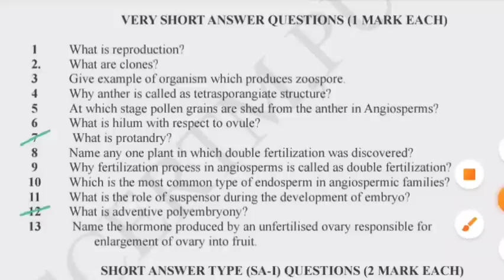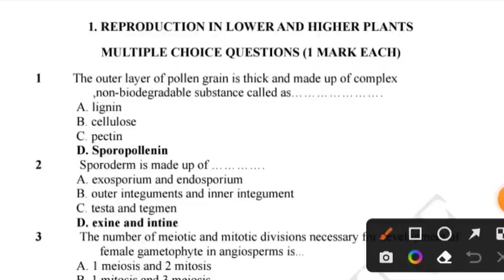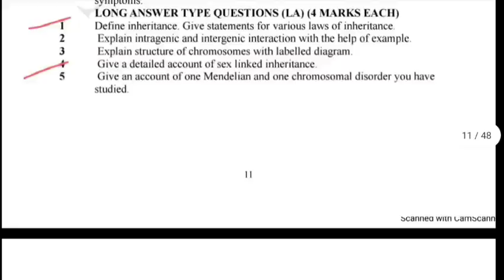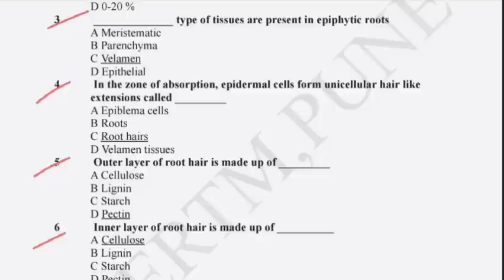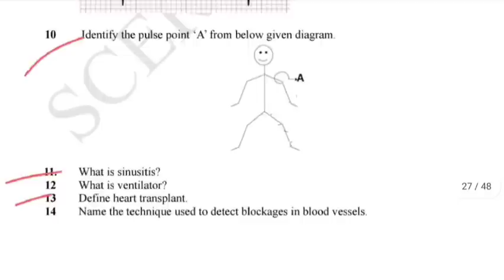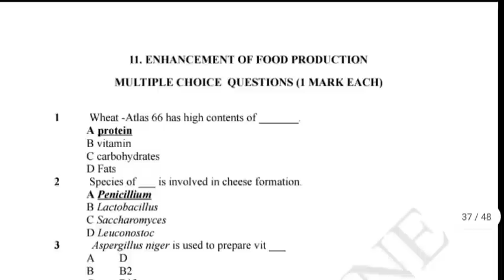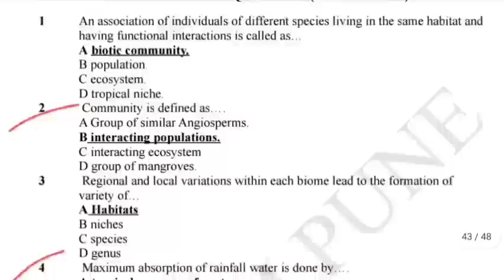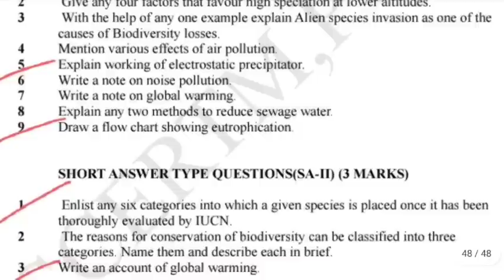✅ 12th Biology Important Questions 2023 Maharashtra Board 🔥|| 12th Biology Board Paper 2023🔥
✅ 12th Biology Board Paper 2023 🔥|| 12th Biology Important Questions 2023 Maharashtra Board 🔥||

Hello Friends, in this video you will see class 12th Mathematics board paper 2023 important questions. Paper patter and most important key points for board exam.

12th Biology Board Paper 2023 || 12th Biology Board Important Questions 2023 🔥||